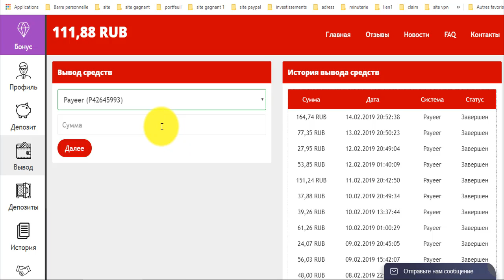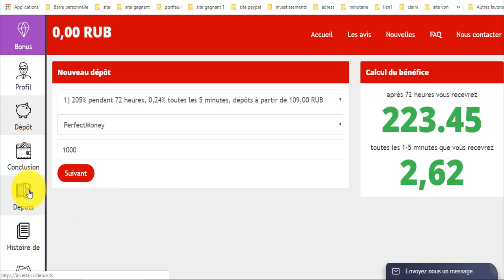موقع investa لإستثمار الروبل🤑إثبات سحب111 روبل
المواقع الربحية .
ربح الدولار .
تعدين البتكوين .
البنوك الإلكترونية .
محافظ العملات الرقمية .
منصات تداول .